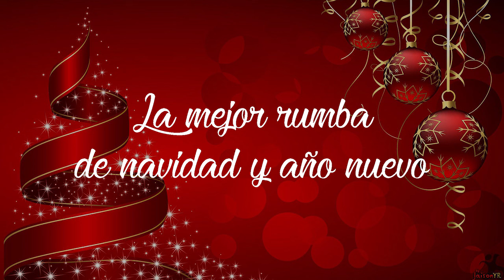Vientos de navidad Los Diablitos